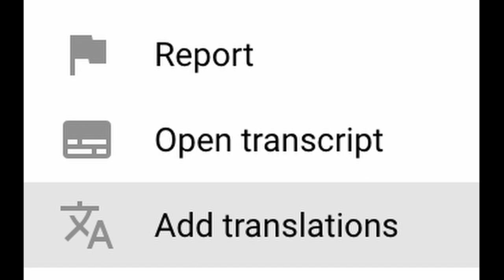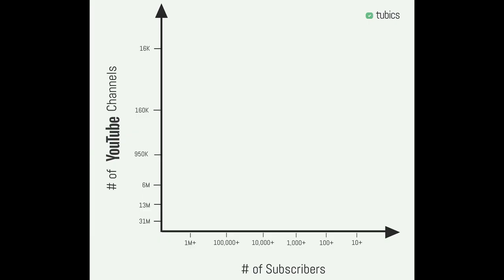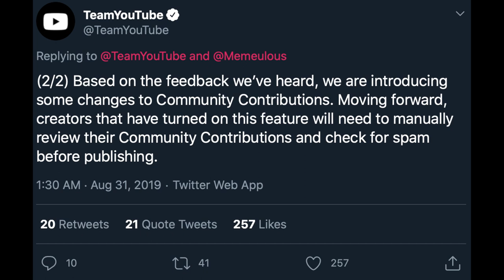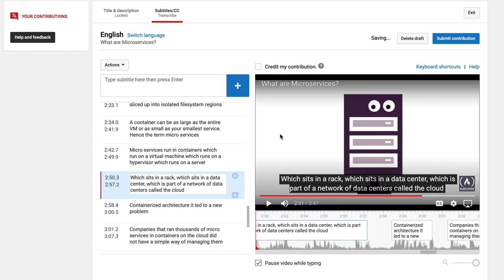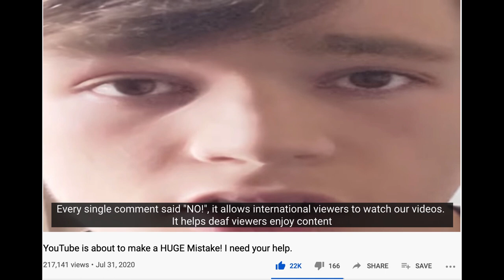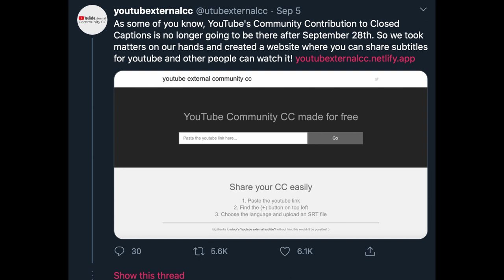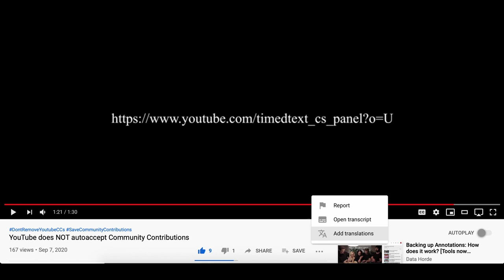Why We Have To Save Community Contributions!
The feature which allows viewers to add captions/subtitles, translated titles and video descriptions on videos is going away, UNLESS WE DO SOMETHING, in a week's time.

0:00 Intro
0:54 Why This Removal is Poorly Justified
2:48 What makes Community Contributions unique
4:22 Backlash
5:04 Alternative Solutions
6:15 Conclusion

How Many YouTube Channels Are There?